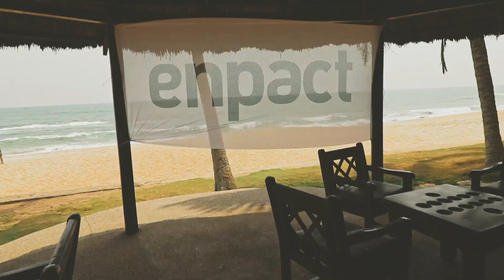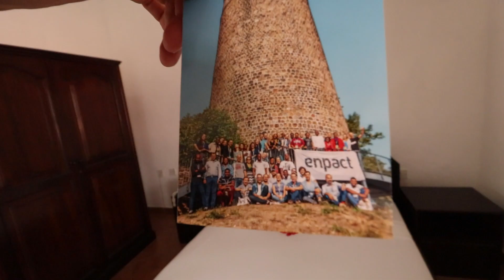BEST place to work as a MENTOR...BEACH, SUN and FUN // enpact STARTUP MENTORING camp Part 2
Get some insights into our enpact startup mentoring camp in Ghana. This is day 1 and 2 at the Coconut Grove Beach Hotel in Elmina, just around the corner of the famous Elmina Castle.
Part 3 with insights of day 3 and 4 coming up...

Track: Syn Cole - Feel Good